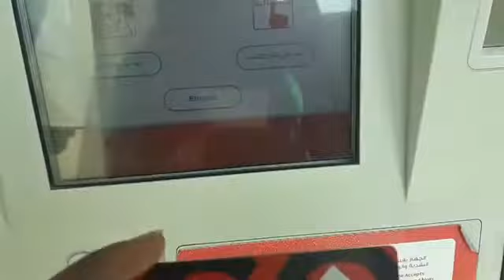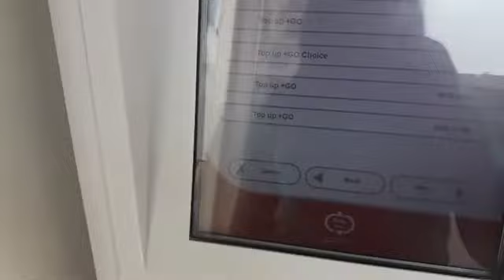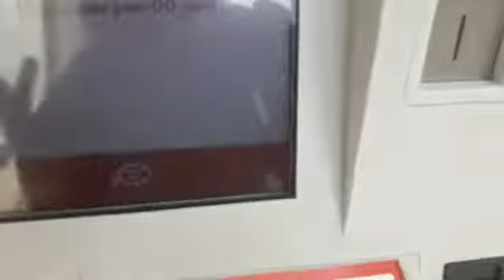the best means of transport in Bahrain